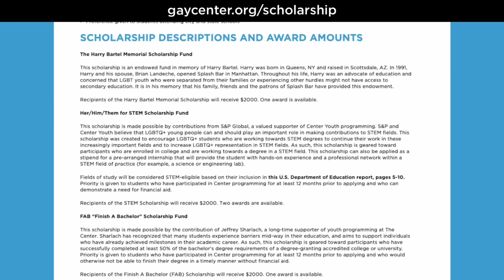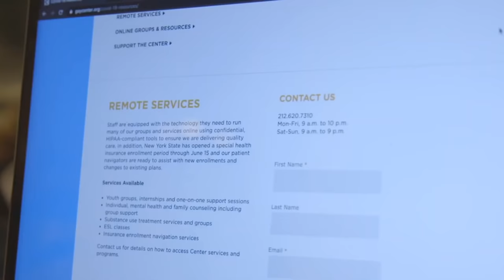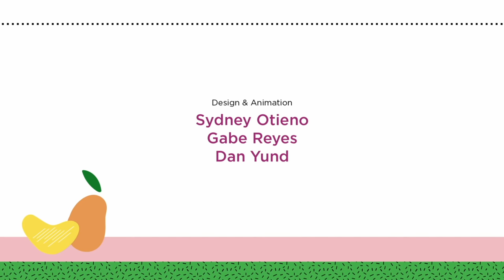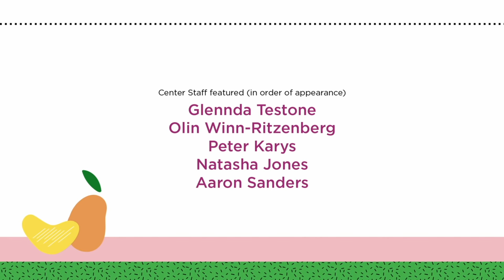Garden Party 2020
The Center has been a place of celebration and Pride for all LGBTQ New Yorkers since our founding in 1983, and this year’s Garden Party will be no exception. We’re gathering virtually on Monday, June 22 at 6 p.m. to bring you performances, stories, special guests and more.

to pump up the party at home with a curated food and cocktail/mocktail menu and a stellar suggested playlist.

Support The Center by donating or becoming a member